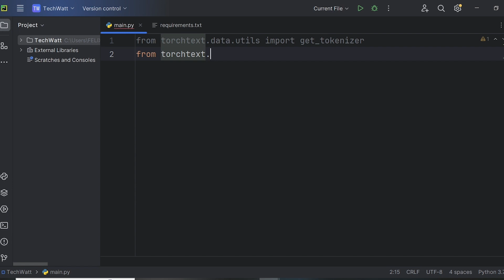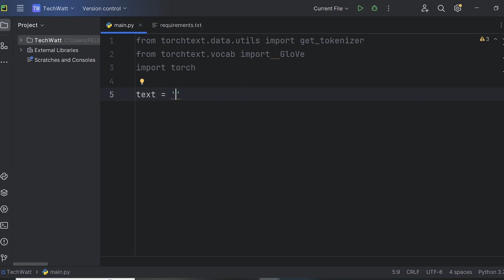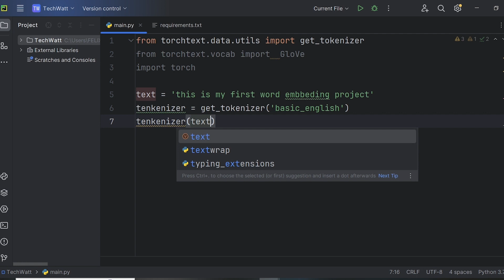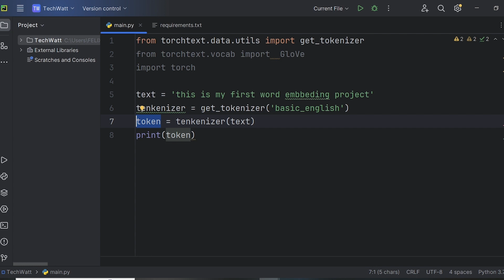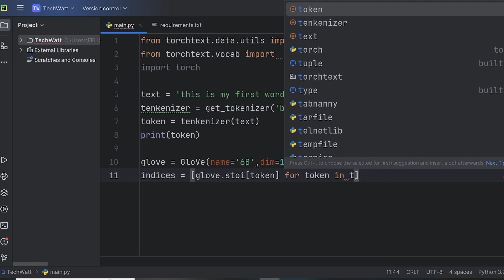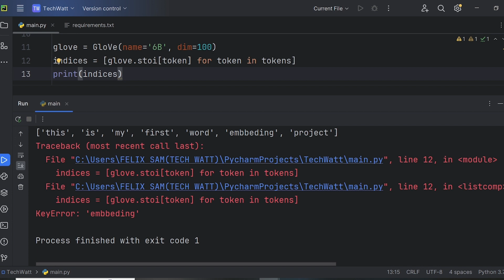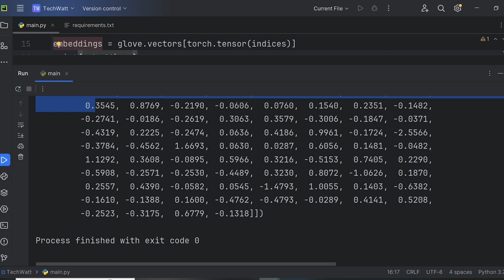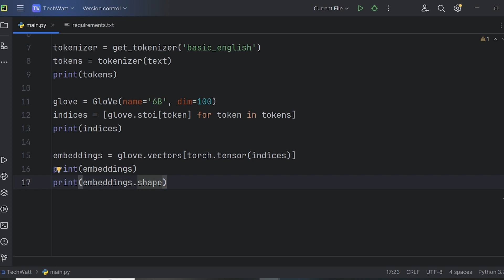Word Embeddings NLP Tutorial with PyTorch and GloVe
Join us in this exciting tutorial where we delve into the world of word embeddings and unleash their potential for natural language processing (NLP) tasks. Using PyTorch and the GloVe pre-trained word embeddings, we'll guide you step by step through the process of transforming text into meaningful and dense vector representations. Learn how to tokenize text, leverage GloVe embeddings, and extract insightful features for NLP models. Don't miss out on this opportunity to enhance your NLP projects with powerful word embeddings!